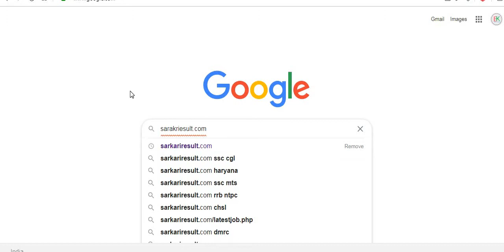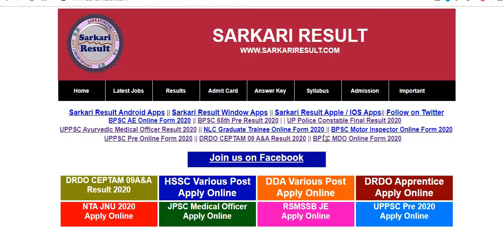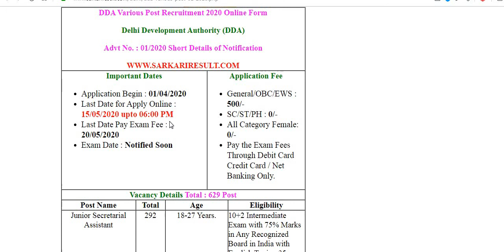DDA Various Post Recruitment 2020 Online Form//LAST DATE EXTENDED//DELHI DEVOLOPMENT AUTHORITY //DDA